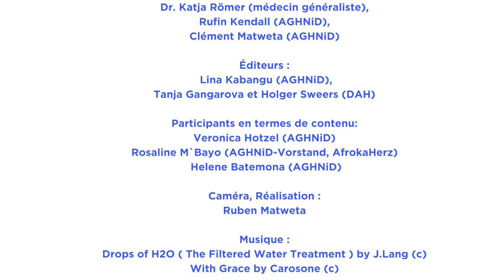Traitement de l'hépatite B - Hepatitis B Behandlung (Französisch)